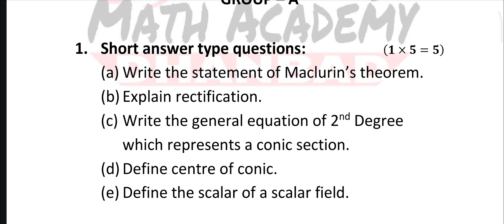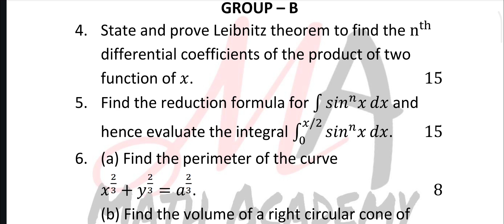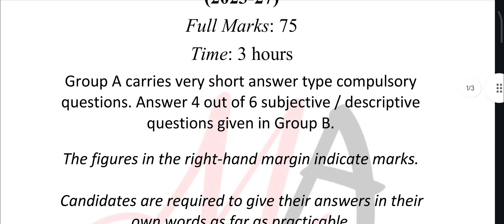BBMKU SEM -1 MJ-1 MATHS (PYQS)2023-27||VVI QUESTION || DHANBAD MATHS ACADEMY